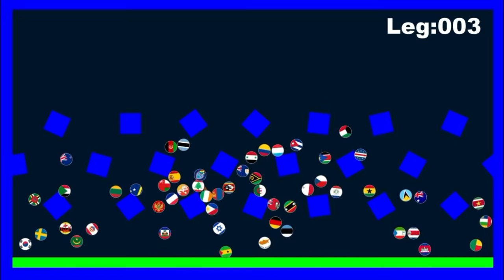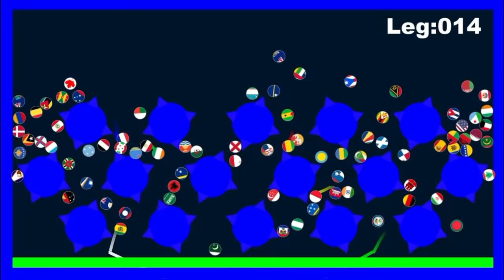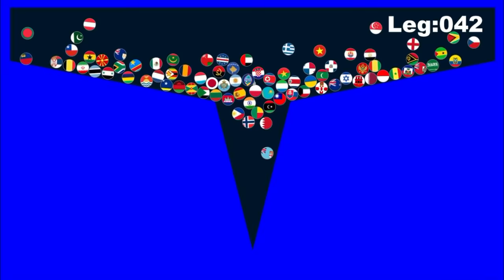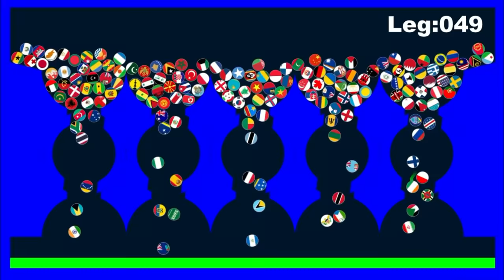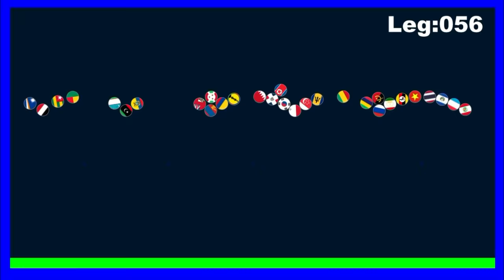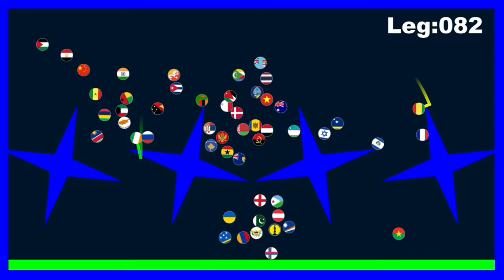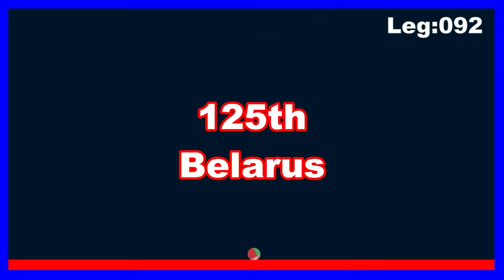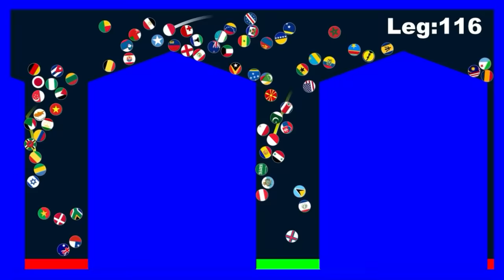216 countries & 215 times eliminations marble race in Algodoo | Marble Factory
There are 216 countries and 215 elimination stages marble run. Which country will survive to the end ?